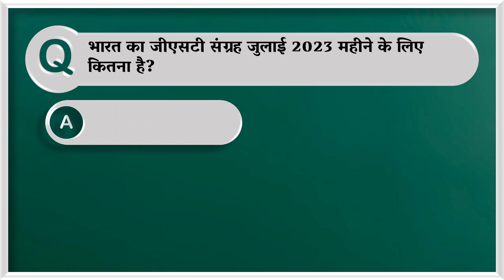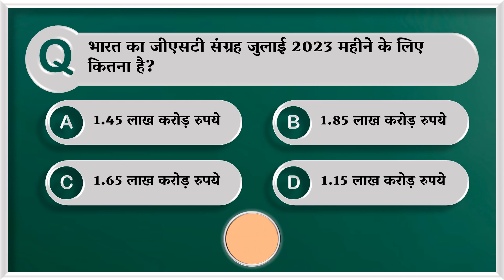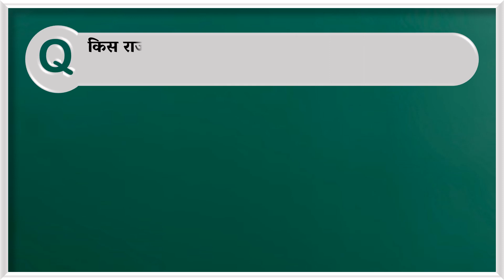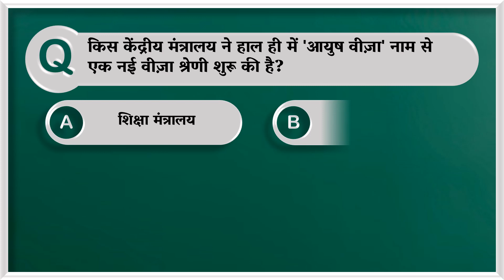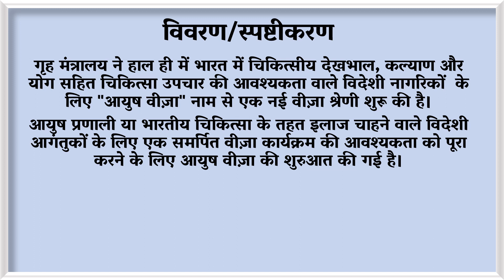दैनिक करंट अफेयर्स प्रश्नोत्तरी – 9 अगस्त, 2023 । Current Affairs MCQs of 9 August 2023 in Hindi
यूपीएससी, एसएससी, आईबीपीएस, बैंकिंग, रेलवे, विभिन्न प्रवेश परीक्षाओं, केएएस/केपीएससी, यूपीपीएससी, आरपीएससी, एमपीपीएससी जैसी राज्य स्तरीय प्रतियोगिताओं, एमपीएससी और सभी राज्य पीसीएस परीक्षाओ के लिए बहुविकल्पीय (एमसीक्यू) / वस्तुनिष्ठ करंट अफेयर्स प्रश्न और उत्तर।

 इस वीडियो मे दिये गये सभी प्रश्नों के उत्तर तथा उनका स्पष्टीकरण मेरी जानकारी के अनुसार बिल्कुल सही है लेकिन फिर भी आपको लगता है की किसी प्रश्न का उत्तर या स्पष्टीकरण गलत है तो कृपया कमेंट के द्वारा हमें बताये |